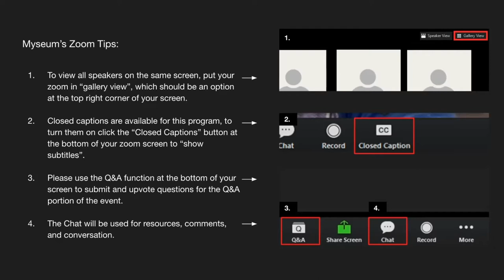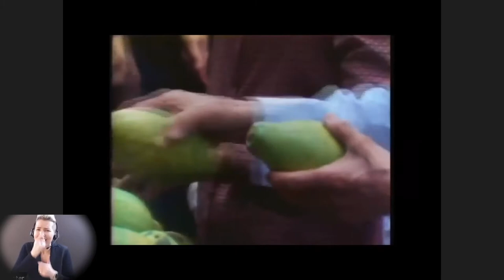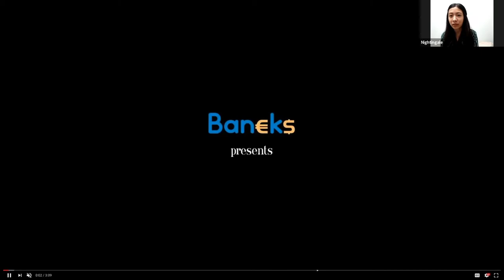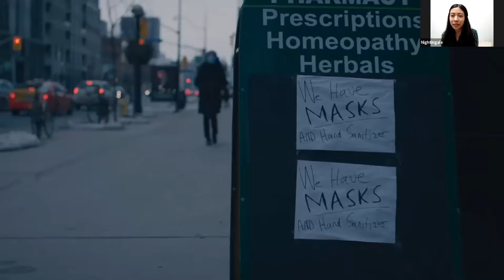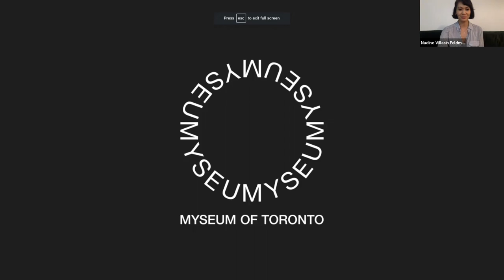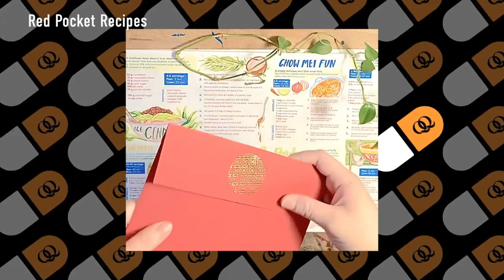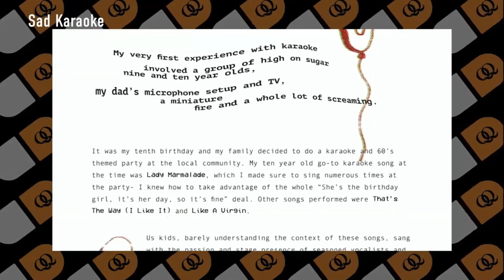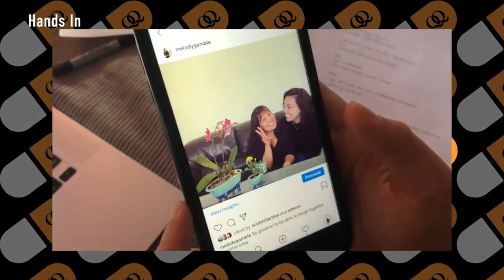Archiving Asian Canadian Stories (Full Event)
Chinatowns have historically served as vital spaces for reconnecting with Asian heritage and uniting diverse communities globally. In this Toronto-based panel, Tea Base facilitates a thoughtful discussion on the significance of Chinatowns and the importance of archiving Asian-Canadian voices today.

Museum of Toronto is Getting Toronto, Together.

Museum of Toronto is made possible with the generous support of Diane Blake and Stephen Smith.